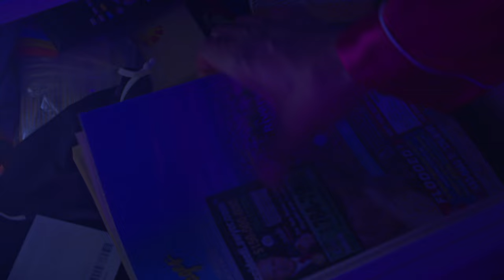My Days with Harris Fletcher: Hotline King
In this piece, Harris gives love advice by starting a hotline service & meets a new woman who sways him into thinking outside the box in regards to his own love life.

Created and Written by: Ross Kindred
Director/Cinematography: Stuart Guerrero
Assistant Director: Danny Hernandez
Original Music by: KNDRED HNDRIX

Facebook: My Days with Harris Fletcher